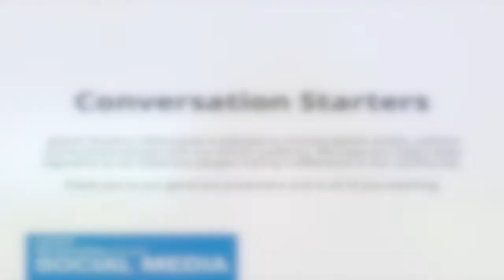Conversation Starter - Author Linda Frank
Join local author Linda Frank and Jewish Museum Milwaukee curator Molly Dubin online as they discuss Frank's most recent novel, The Nice Little Blonde Girl. Based on a true story in the author’s family, The Nice Little Blonde Girl exposes personal and historic turmoil experienced by courageous women and treasured objects, all victims of war, occupation, and unholy behavior in the name of religion. Secrets, shame, and decades of criminal activity frame the third Lily Kovner “Jewish Miss Marple” novel.